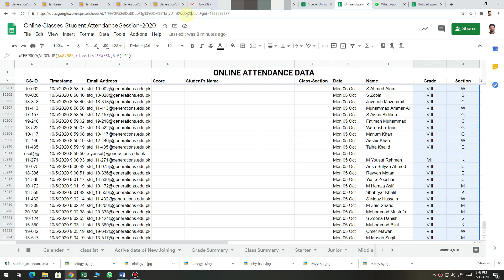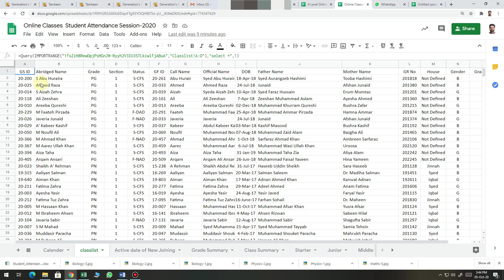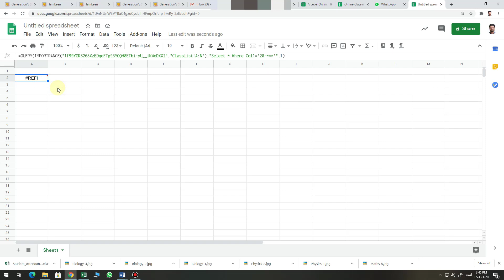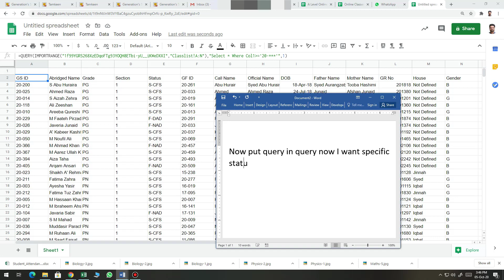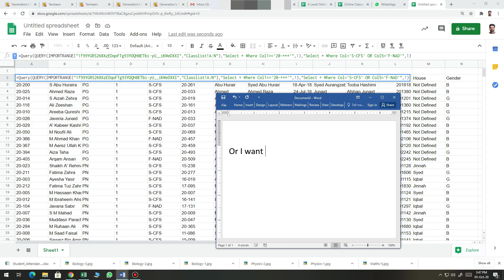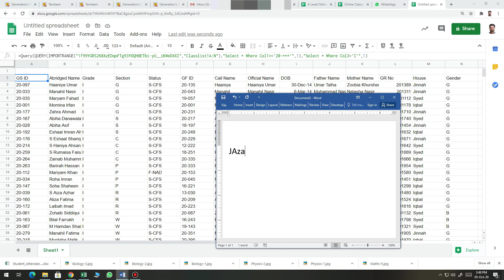How To Add Query into Query in Google Sheet || EXPERT STUDIO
Learn how to add query into query with few easy steps very useful to extract multiple data in one frame.